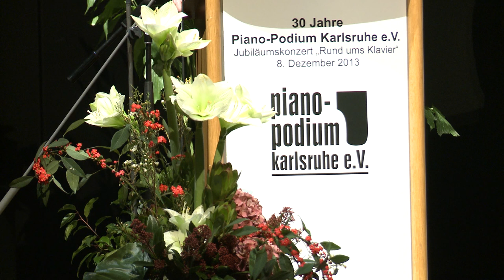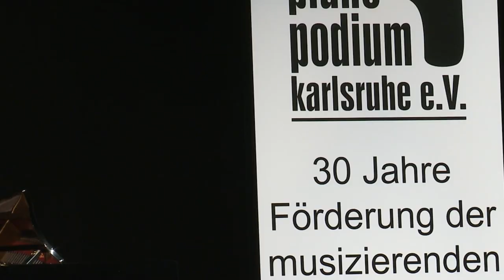Piano Podium - Rückblick auf das 30-jährige Jubiläum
Klavierspieler sind beim Musizieren ganz allein? Mit diesem Vorurteil will der Verein „Piano Podium" aufräumen. Zum 30-jährigen Jubiläum veranstaltete der Verein im Wolfgang-Rihm-Forum der Musikhochschule Karlsruhe ein Konzert "Rund ums Klavier" (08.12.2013), das weit über den üblichen Klavierabend hinausging.
Ein Rückblick des 1. Semesters Master des Studiengangs „Musikjournalismus für Rundfunk und Multimedia". (02/2014)